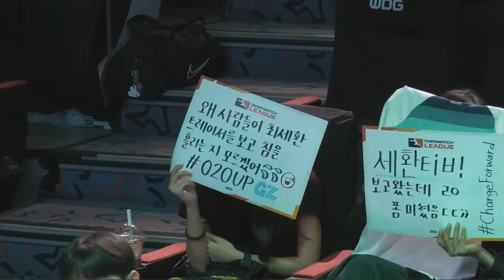vs @GZCharge | Opening Weekend East | Day 3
Check out this match between Dallas Fuel vs Guangzhou Charge from the Opening Weekend of OWL2023 Season!